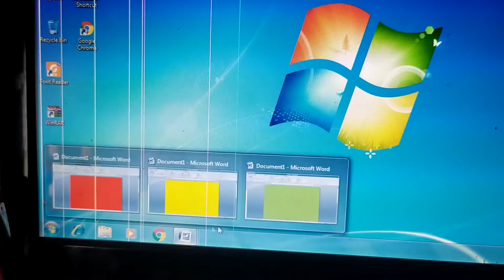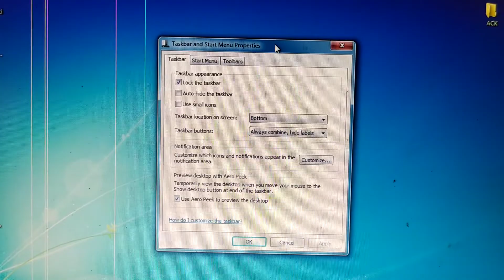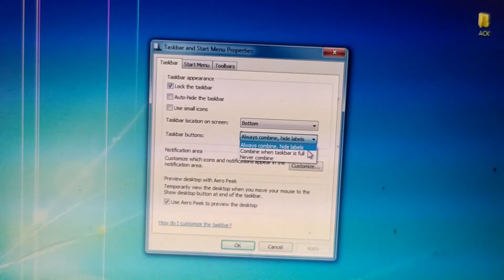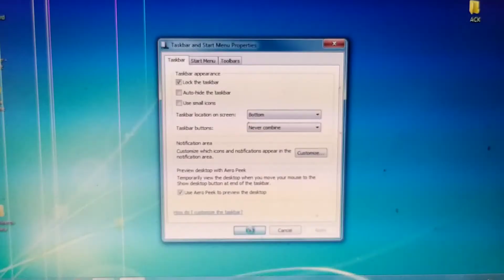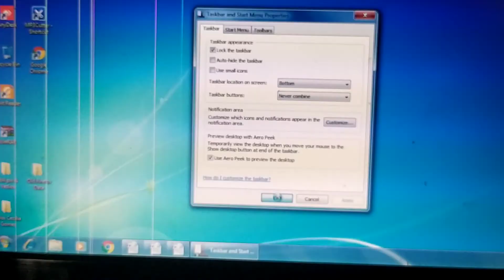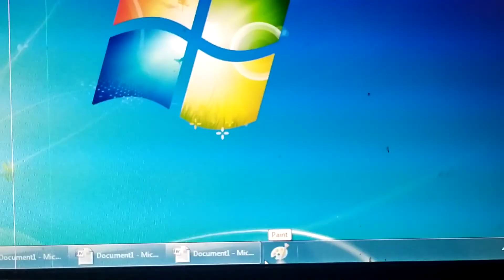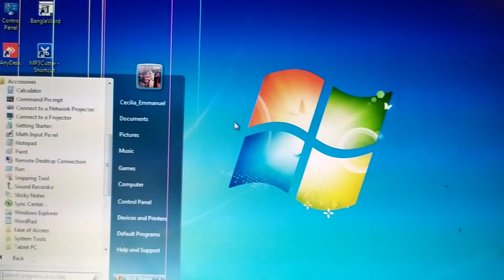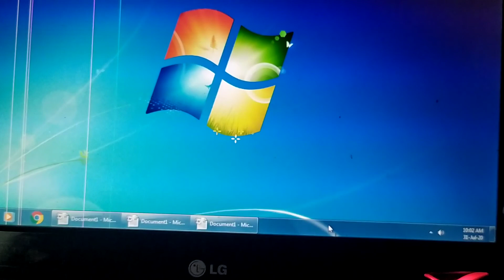Changing the Style of Taskbar buttons and Pinning/Unpinning Programs to Taskbar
Changing the Style of Taskbar buttons and Pinning/Unpinning Programs to Taskbar for Class IV